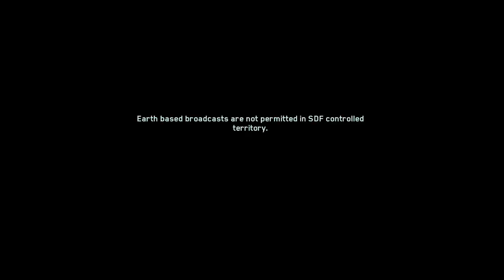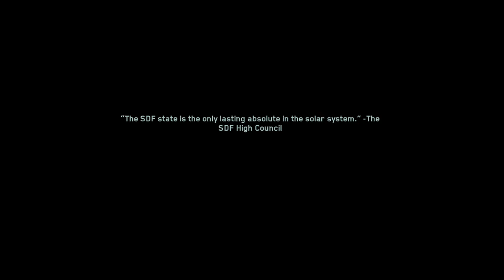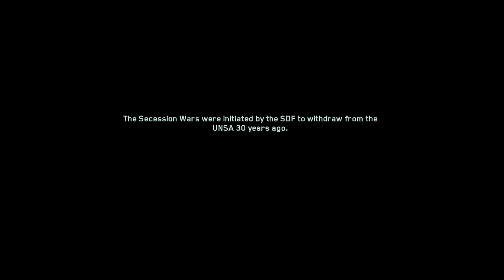Intense mission ( Infinite Warfare )